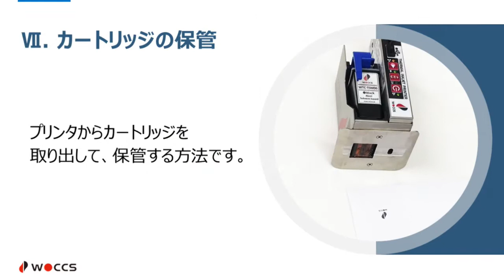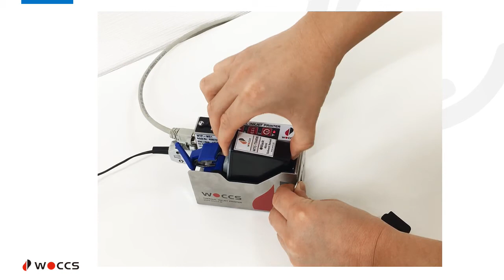スタートアップガイド－03～初期印字テスト～